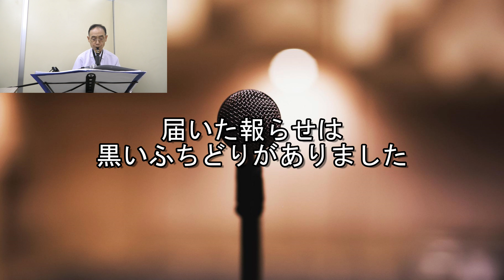喝采【デジタルサックス】YDS-150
「喝采」をデジタルサックスで吹いてみました。
作詞：吉田　旺／作曲：中村泰士